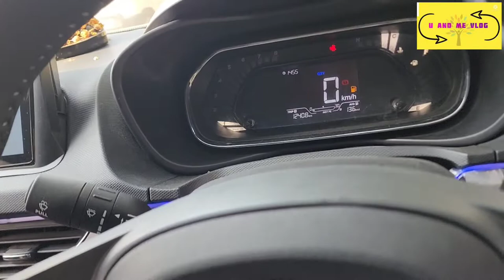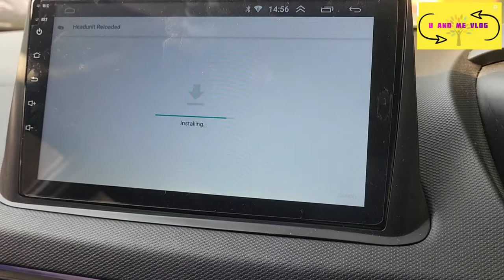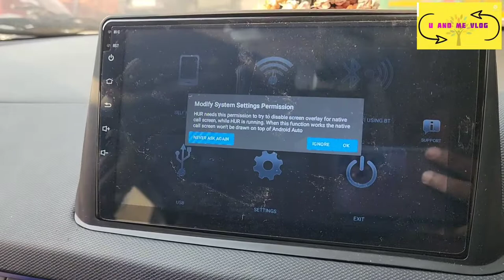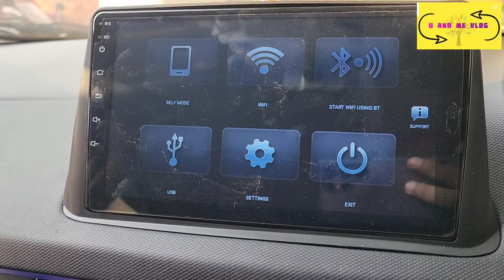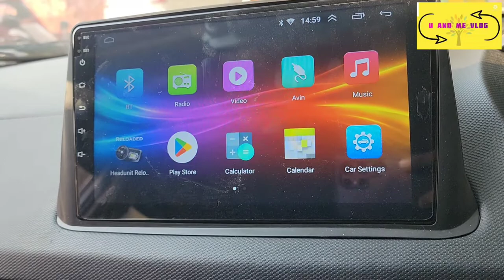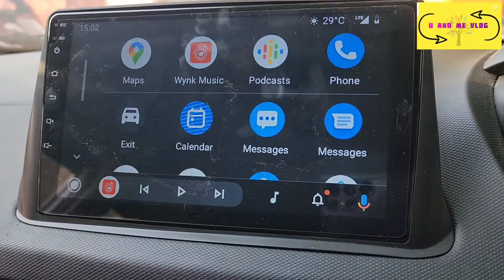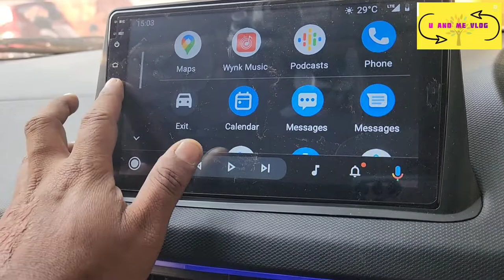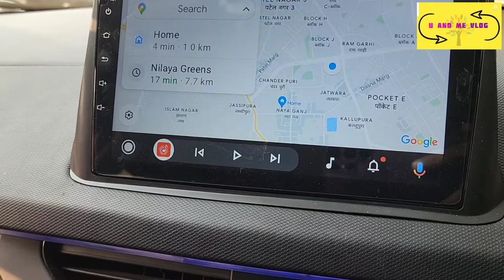Crosslink Wheels Car System | Android Auto Connection | Full Details | Tata Nexon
App link